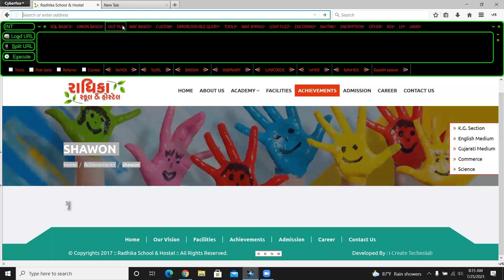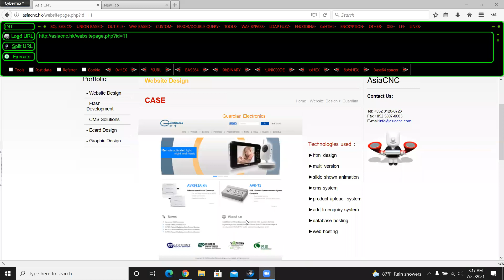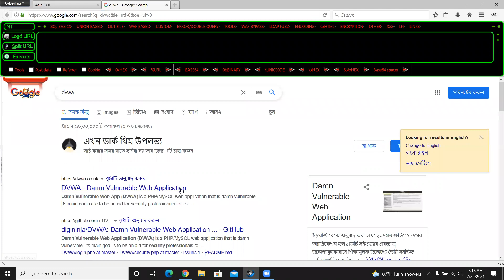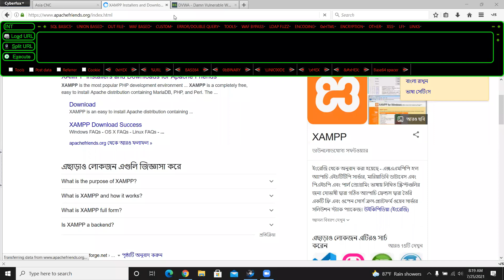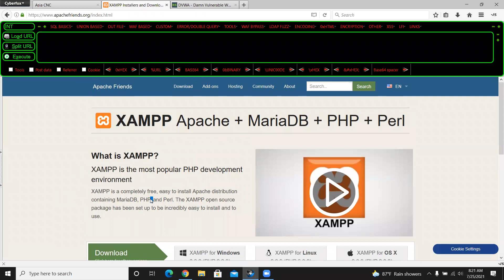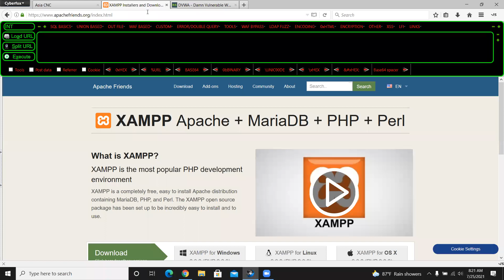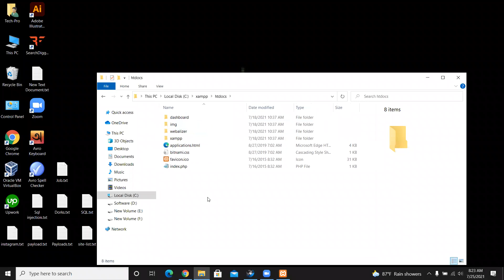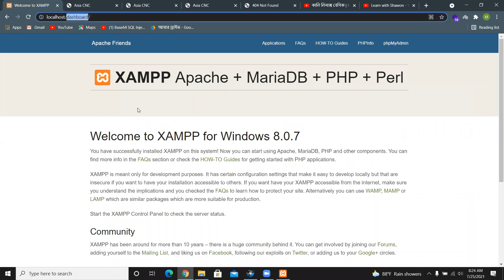DVWA SETUP | POST BASE SQL | Ethical Hacking Live Class | ইথিক্যাল হ্যাকিং ফ্রী লাইভ ক্লাস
আসসালামু ওয়ালাইকুম,
লার্ন উইথ শাওন চ্যানেলের পক্ষ থেকে হ্যাকিং ফ্রি লাইভ ক্লাস আপলোড  করা হবে ।
সাথে থাকুন.